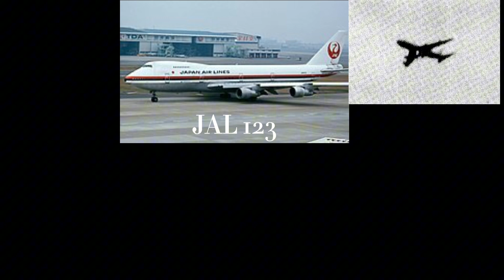JAL 123 CVR (I was lazy to do the English subs)